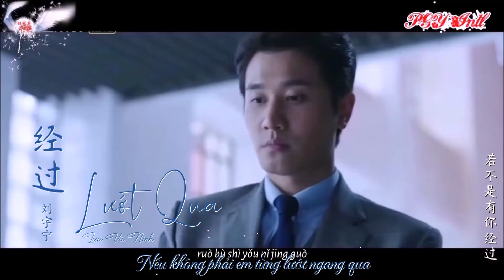MV phim Dưới Ánh Mặt Trời - 经过 | Lướt Qua [VietSub]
♔  彭冠英 Bành Quán Anh vai Phong Tiêu Thanh / Thân Thế Kiệt
⚜  Phim Dưới Ánh Mặt Trời (Vật Trong Tay)
♪  Ca khúc:  "Lướt Qua" - Lưu Vũ Ninh (经过 - 刘宇宁) [VietSub]

Lời Việt:  Guardian Angels of Dandelion
Aegisub Effect:  Hiệu ứng từ kênh YouTube - Kirena Jang